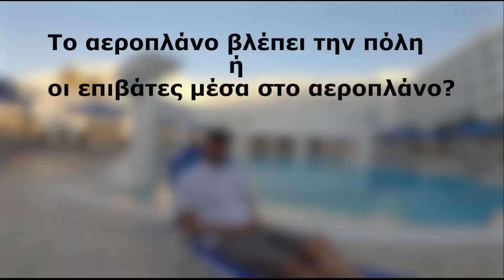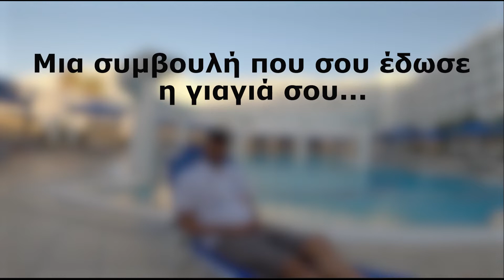Χρυσικόπουλος Σπύρος Μια ανατρεπτική συνέντευξη στο traction.gr